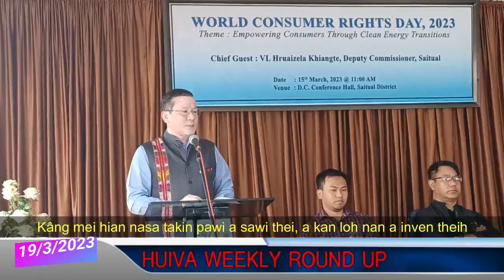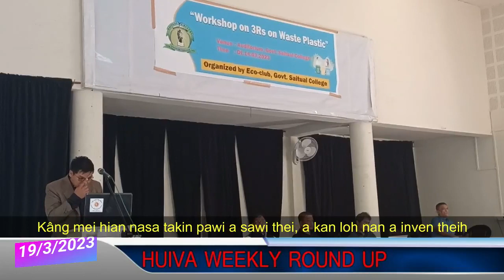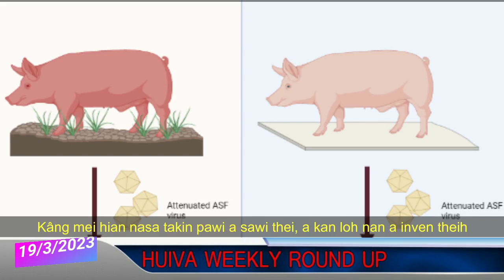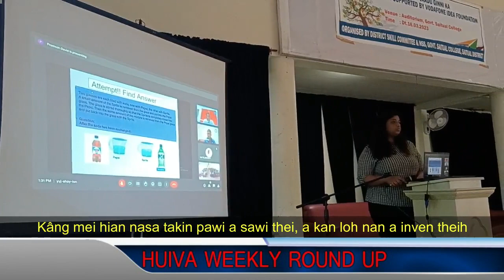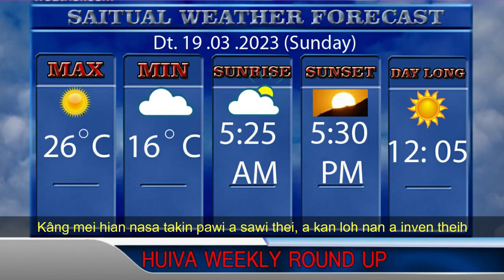Huiva Weekly Roundup 19.3.2023. Saitual